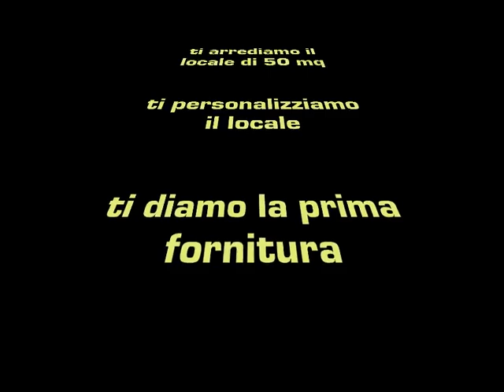franchising THE CARTOON STORE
COME APRIRE UN FRANCHISING THE CARTOON STORE